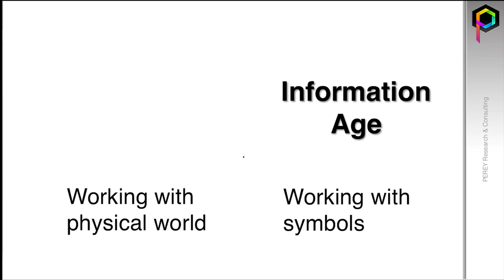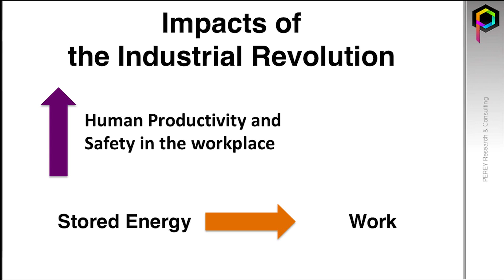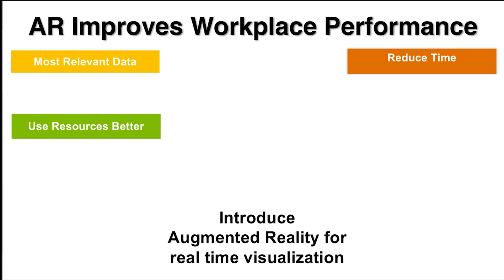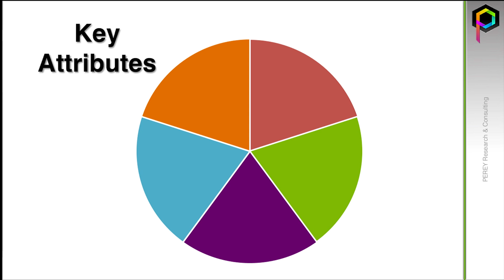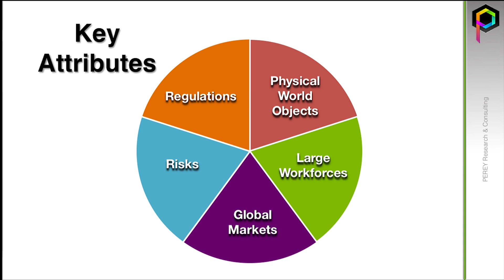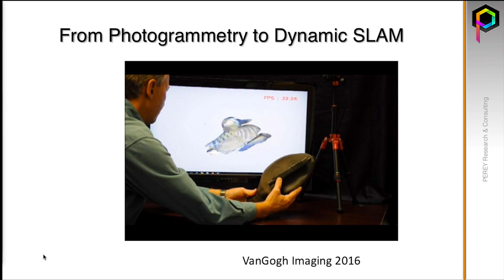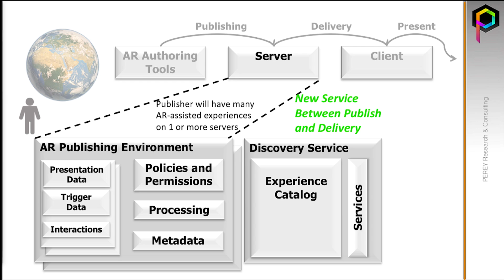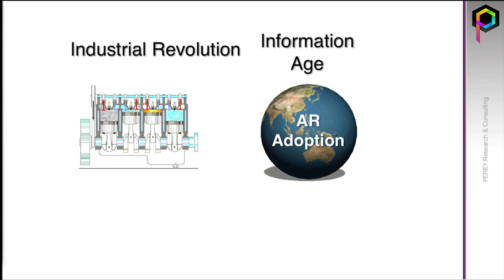Global Economic Impacts of Augmented Reality Adoption | Christine Perey | AR in Action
Christine Perey (PEREY Research & Consulting) discusses the global economic impacts of augmented reality (AR) and how it will be beneficial to companies and industries in the future. Throughout her presentation, Perey connects the Informational Age (and its adoption of AR) to the Industrial Age as there are parallels between each time period. She firmly believes that AR can help mature the productivity of some industries. For example, AR can allow for quicker task completion, and reduce the amount of errors and risks of non-compliance. From these factors, a company is able to reduce and optimize their costs. Perey also discusses the need to push the physical world into the digital world. This in turn creates a catalogue filed with spatial references, tags, and security systems, for realistic AR experiences.